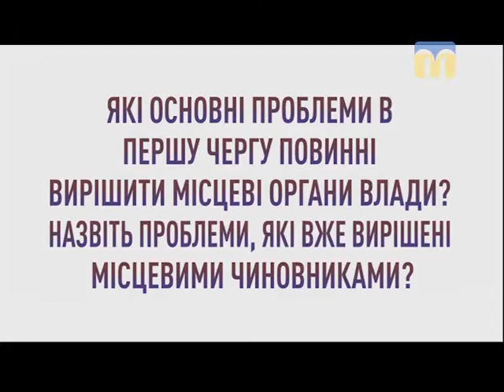Громада каже. Березанський район, село Рибаківка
Які основні проблеми в першу чергу повинні вирішити місцеві органи влади?